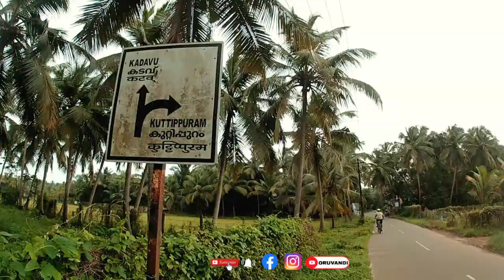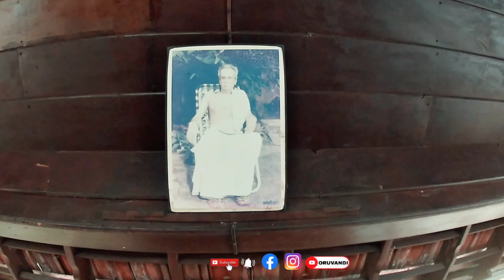THAVANOOR MANA|സൂപ്പർ ഹിറ്റ് ചിത്രങ്ങളുടെ ലൊക്കേഷൻ🔥BRAHMA TEMBLE | 🔥🔥🚲🚲🚲 CYCLING TRAVEL VLOG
പൈതൃകം,ദേശാടനം, നീലത്താമര, കളിയാട്ടം, ഉമ്മാച്ചു, സ്നേഹം തുടങ്ങിയ  ഹിറ്റ്‌  ചിത്രങ്ങളുടെ  ലൊക്കേഷൻ  കാണാം,
തവനൂർ ത്രിമൂർത്തി സംഗമവും അഥവാ ത്രിവേണി സംഗമം  കാണാം

ചാനൽ  കാണുന്ന  സുഹൃത്തുക്കൾ  സബ്സ്ക്രൈബ്  ചെയ്ത്  സപ്പോർട്ട്  ചെയ്യണേ,
പിന്നെ  ലൈക്കും, കമെന്റും  പറയണ്ടല്ലോ  കണ്ടറിഞ് ചെയ്തേക്ക് 🥰

ഇമ്മടെ പൊന്നാനി /അൽ മലപ്പുറം  Episode #01
കാണാൻ 👉